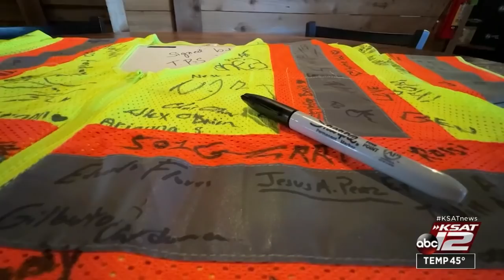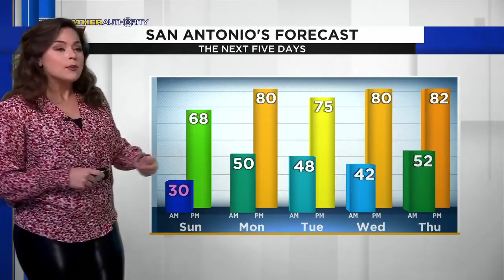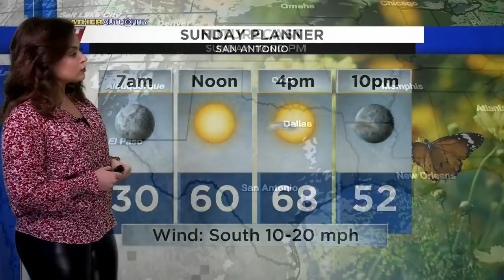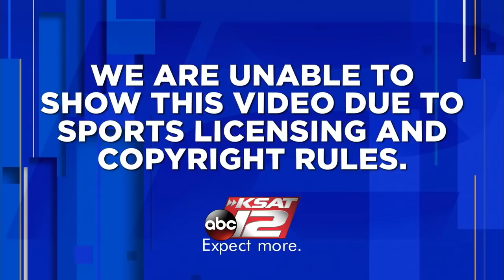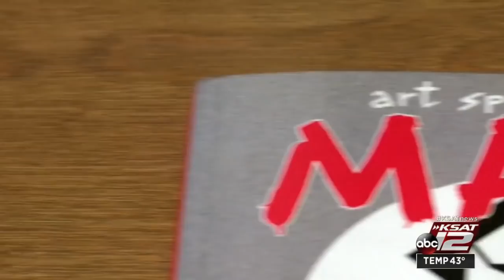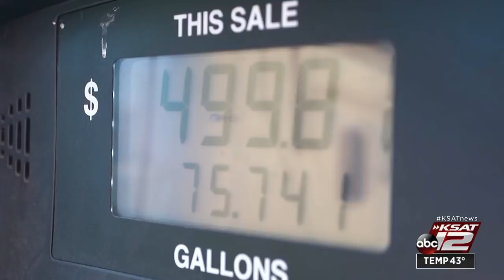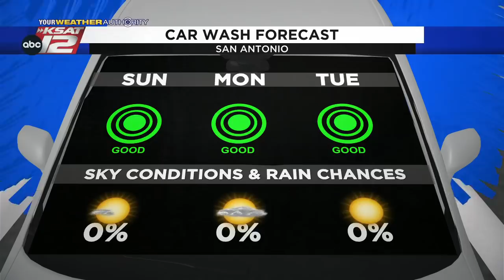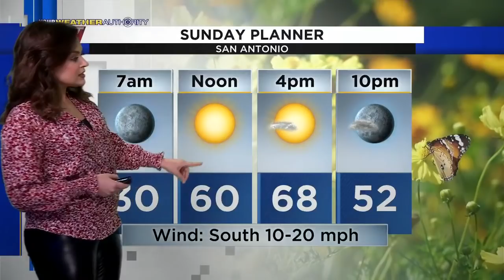KSAT 12 News Nightbeat : Mar 12, 2022